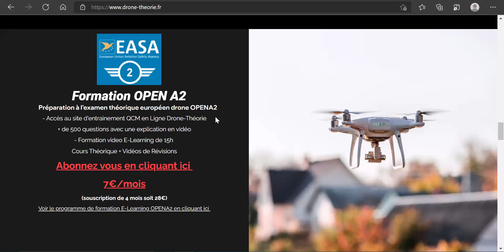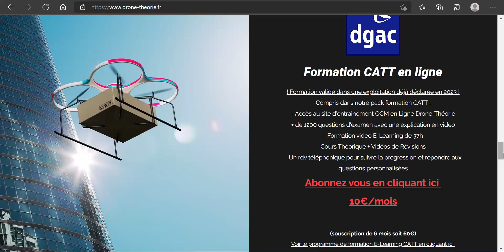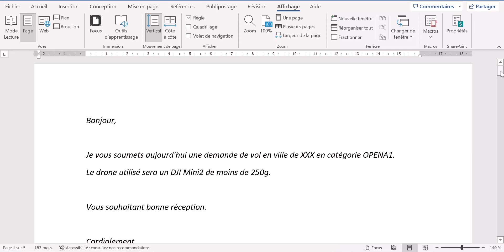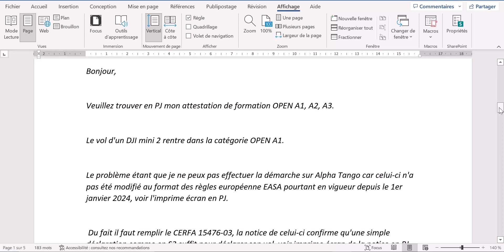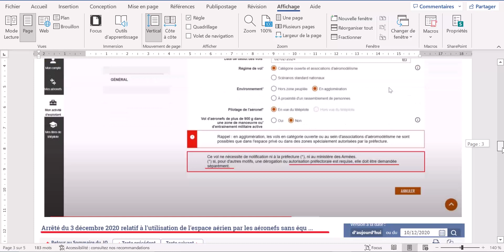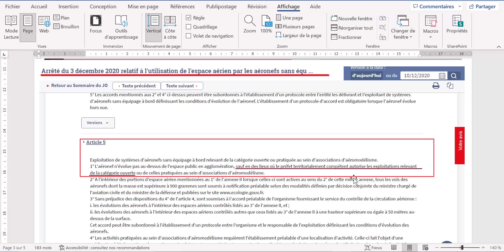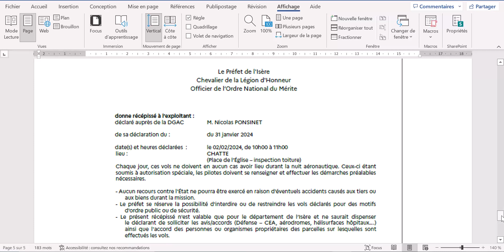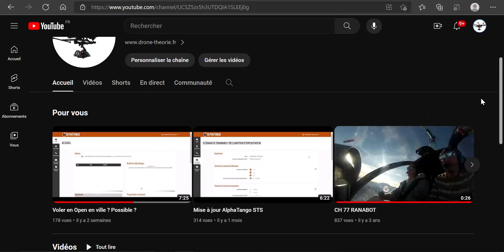Open ville...C'est possible !!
Comment voler en catégorie en ville ?
Formation E-Learning 7€/mois
Préparation révision examen OPEN A2
Groupe de révision examen OPEN A2 :